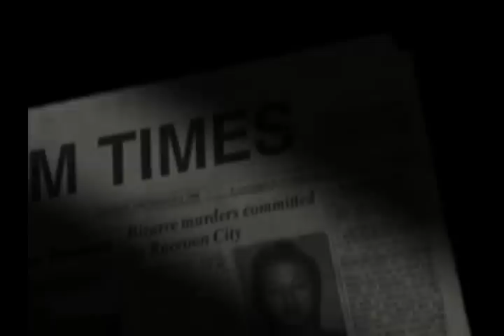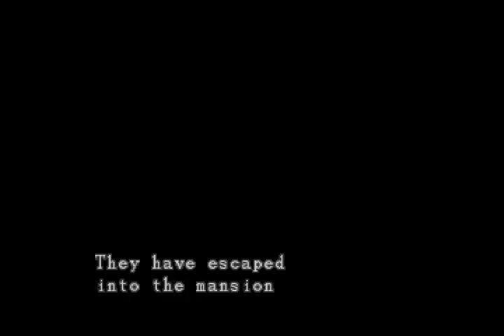Let's Play Resident Evil Director's Cut! [German/Deutsch] #001 Blutiger Anfang!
Hallöchen und willkommen zu meinem Let's Play von Resident Evil Director's Cut!
Nebenbei mach ich noch ein Let's Play von Bioshock! und in den nächsten Tagen werden mehr Parts rauskommen und auch Tutorials, also macht euch auf was gefasst! :DD Ansonsten Viel Spaß beim Zuschauen!

Publisher: Virgin Interactive
Entwickler: Capcom
Genre: Action-Adventure
Release: 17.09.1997 (Resident Evil ist geboren *_*)
Spielbar auf: PC, PS1, GC, SAT